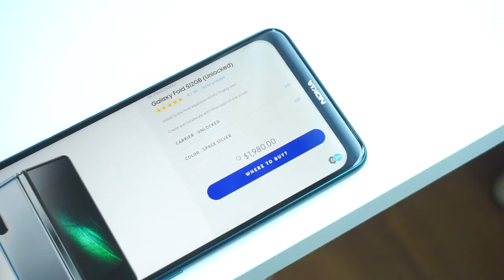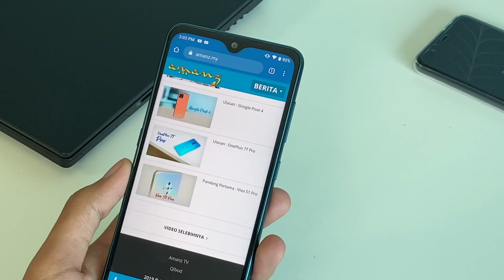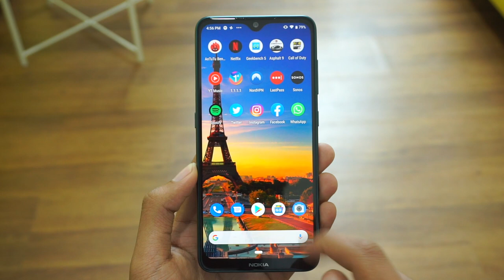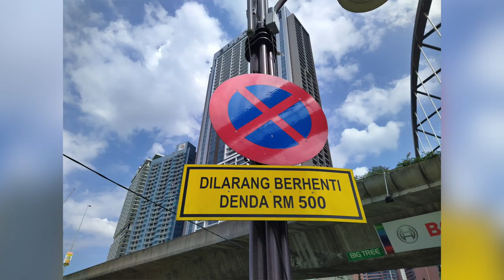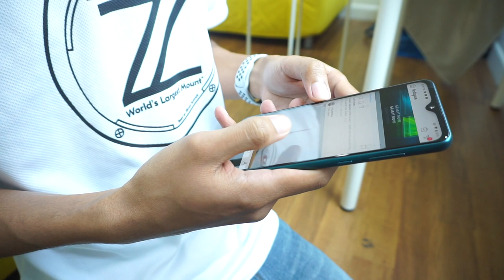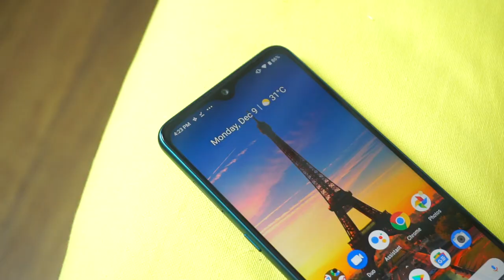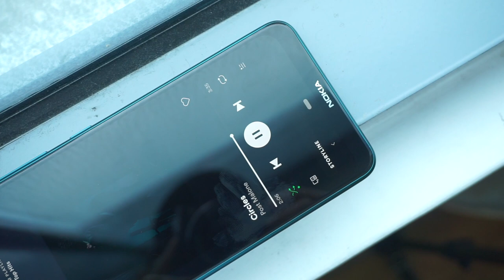Nokia 7.2 - Masih Belum Terlambat, Tapi Kes Ni Memang Terlalu Lambat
Nokia 7.2 pula hadir dengan skrin 6.3-inci FHD+ dengan rekaan bertakuk juga, dijana cip Snapdragon 660, memori sehingga 6GB RAM, dan storan sehingga 128GB. Ia menggunakan bateri berkapasiti 3500mAh.

Untuk rakaman gambar, Nokia 7.2 menggunakan tri-kamera 48-megapixel dibelakang dengan teknologi ZEISS Optics. Ia menggunakan kamera utama 48MP + 5MP (depth) + 8MP (sudut lebar), dan kamera swafoto 20-megapixel.